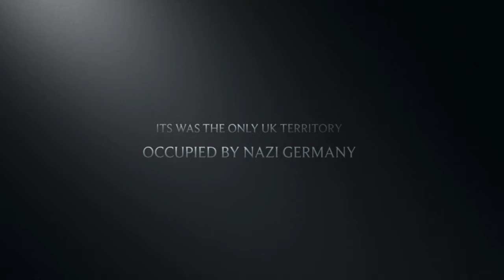Atlantic Wall Productions Trailer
Just a Short Trailer For My History/Landscapes Channel. Beautiful views,
nice music and a little history lesson is my aim.